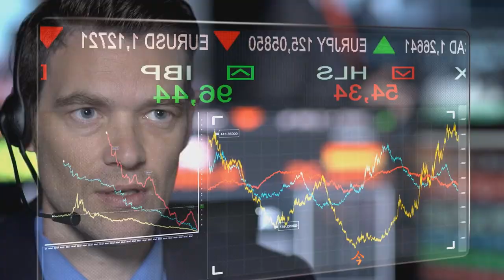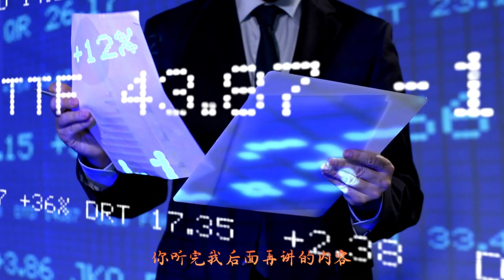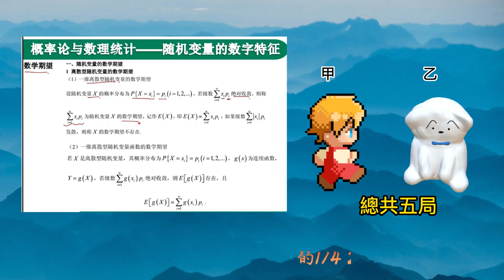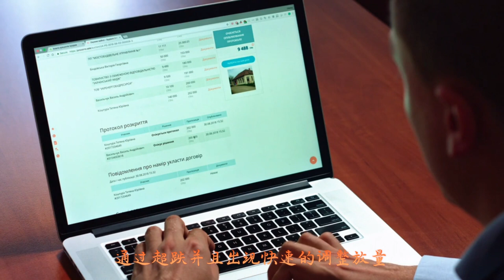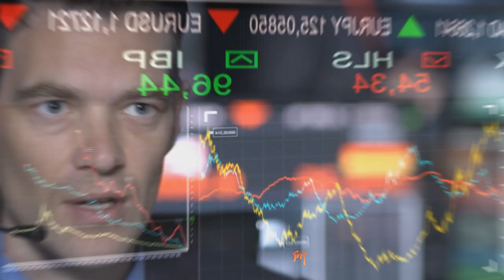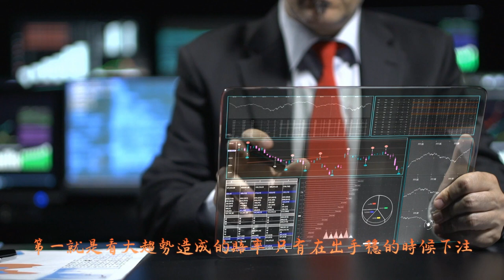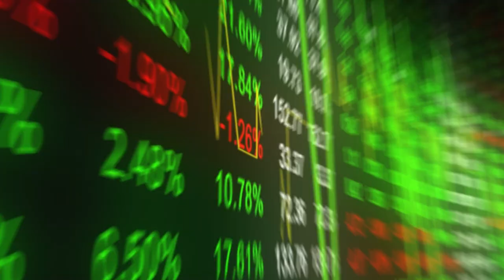概率思维2：选择比努力更重要 成功者的決策思維：搞懂 概率思维 是成功的開始？機率統治世界 ，最好的商業模式，尤其是那些平台型商業投資理財入門心得、投資工具、學習文章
。如此一來，平台就成為概率權的設計者，和分配者。 懂機率的人，人生都不會太差
時間只負責 “ 統計 ” ，不負責 “ 判決 ” 。機率層面，這是簡單的常識：

人生需要不停地做出选择，有些是重大的选择，如：决定自己未来职业方向、承担重要项目、决定重大投资等，有些是日常生活的选择，如：猜拳出什么、是否再买一个「盲盒」等，这些都需要我们做决策，但是如何才能做合理的选择对于每个人来说其实都是个问题。经常有些人会重复做出错误的判断，而另一些人则会做出合理的决策。如果你之前一直凭直觉或严格按照数据决策，却屡屡碰壁的话，本书有助于培养洞悉事物规律的合理判断力。本书传授一种「简单、轻松、有趣、实用」的基于数学决策的思维方法——概率思维。只要掌握了正确的「思维习惯」，做出正确的决策就会变得简单而轻松。
以上内容仅供参考和学习使用，不作为买卖依据。股市有风险，投资需谨慎。